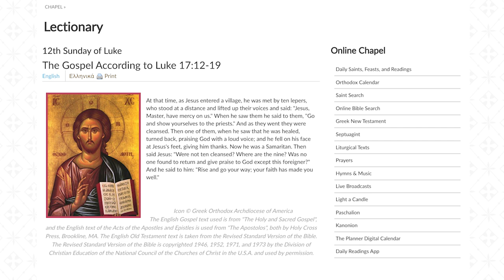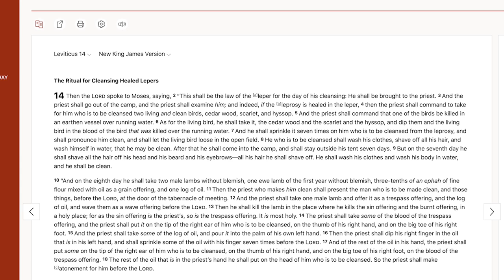Are We Looking for Religion or God? (Sermon for 12th Sunday of Luke)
In the Sunday Gospel, Jesus encountered ten lepers. While He healed them all, only one turned back to thank Jesus. Because only one understood who the Lord really is.

This reading directly challenges us today: are we looking for the routine of religious practice, or a transformational encounter with the Living God?

Scripture Readings for the 12th Sunday of Luke:

St. Paul's Letter to the Hebrews 13:17-21

The Gospel According to Luke 17:12-19 (Healing of 10 Lepers)

More resources on the Scripture:

3 Men and a Bible #26 | 12th Sunday of Luke

The sermon was offered during Sunday Liturgy at St Demetrios Greek Orthodox Church in Merrick, NY.